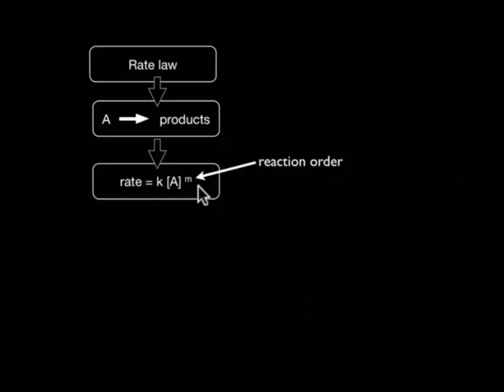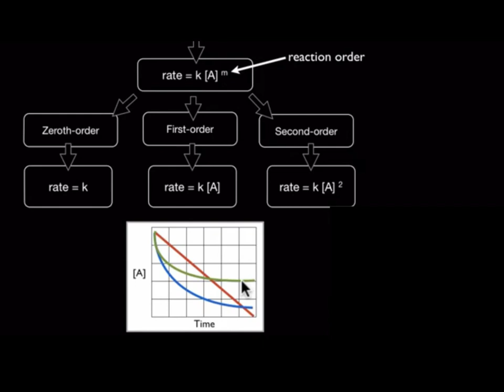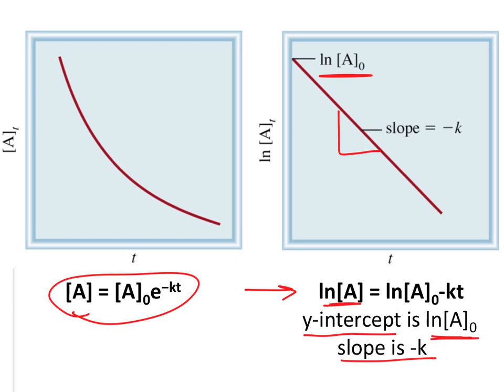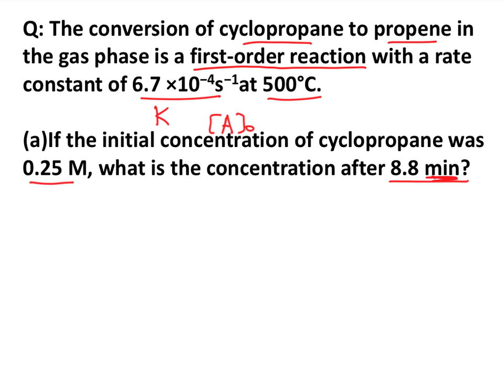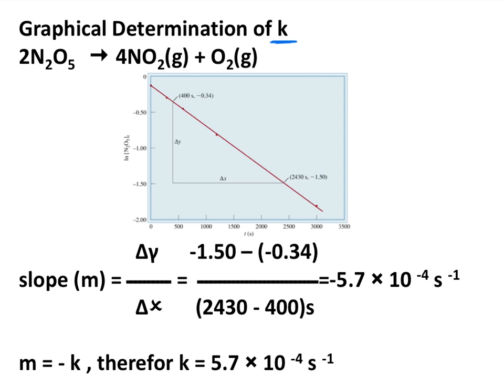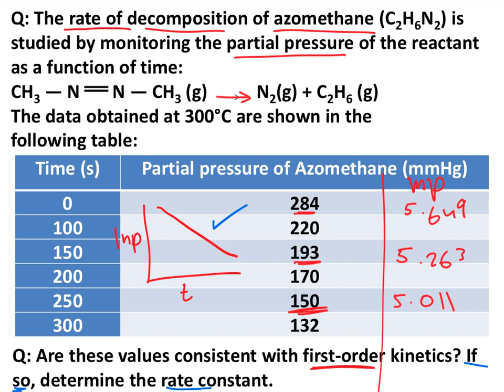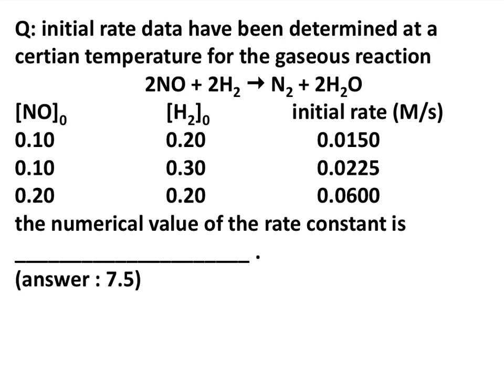13.3 The Relation between Reactants Concentration and Time 1